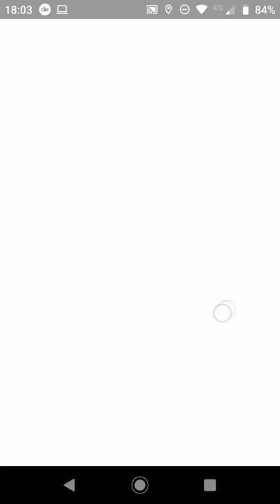vib vs Gsaito87 uc2